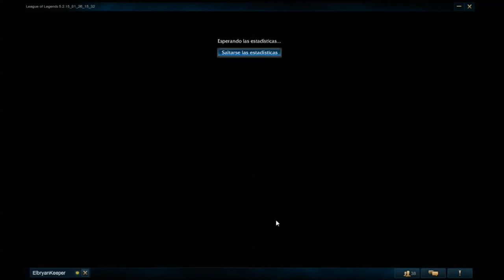ROAD TO GOLD: MISS FORTUNE ADC... Jugar dormido perjudica la salud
Silver 5 es demasiado fácil...

ELO ACTUAL: SILVER V +86